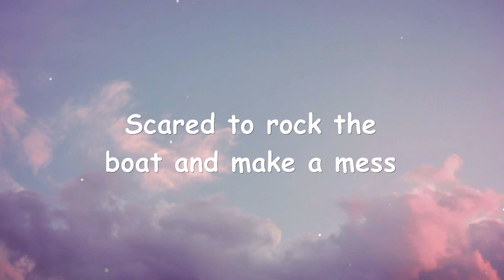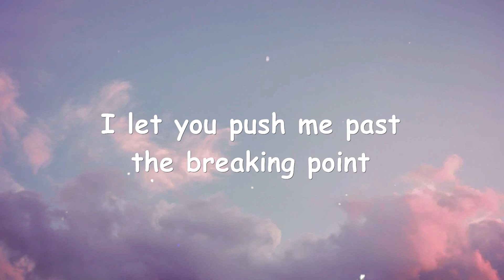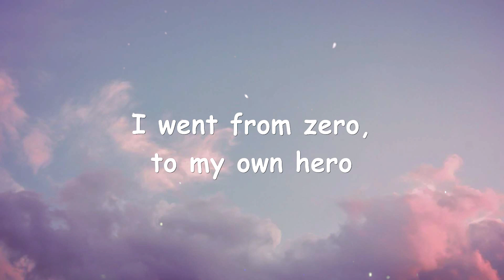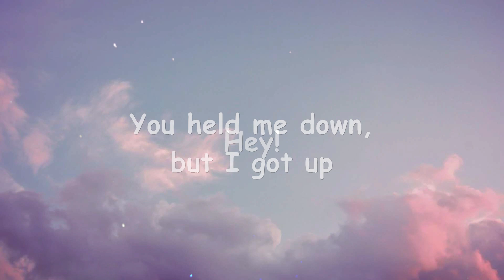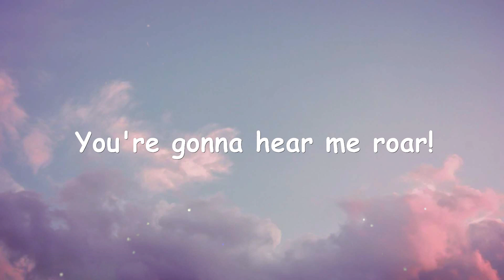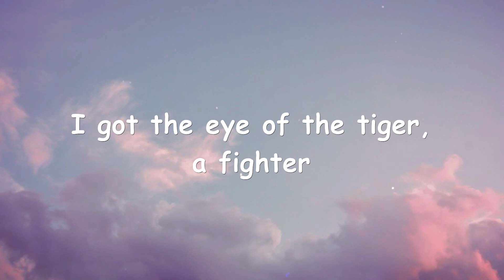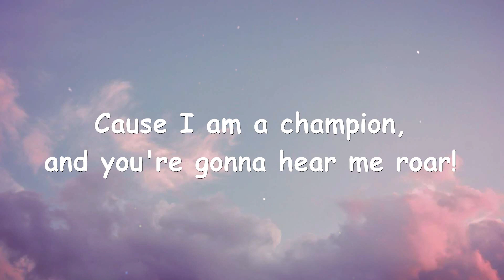Katy Perry - Roar (Lyrics)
🎤 Lyrics: Roar - Katy Perry (Lyrics)

So I sit quietly
Agree politely